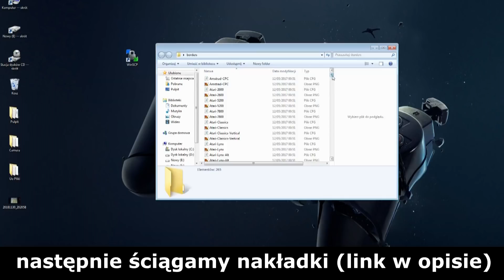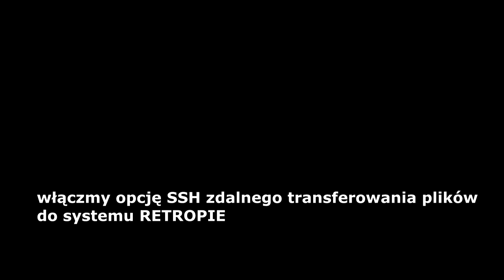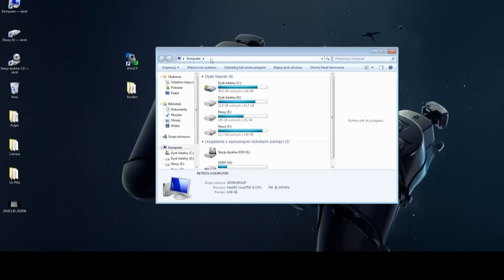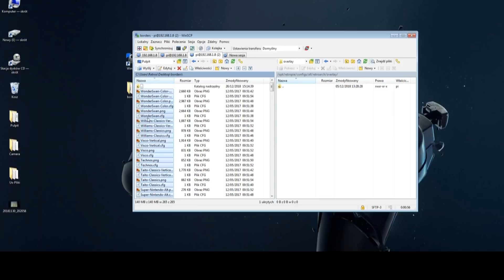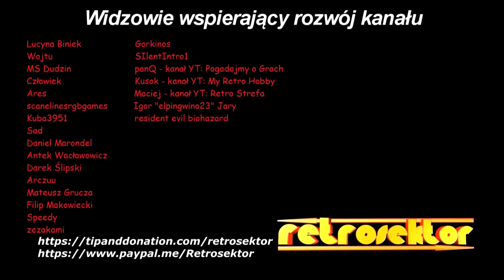Poradnik Retropie - Jak zainstalować nakładki ekranowe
Zabawa z Retropie. Poprawmy wygląd swoich ulubionych emulatorów.

Można też podesłać jakąś niechcianą grę.